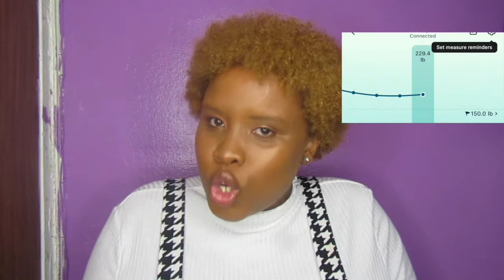VSG | 2 Month Update 22 Pounds DOWN, Favorite Foods & Switching Vitamins 🥘💊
🎉 Hey Naya's News Fam! Happy Friday! 🎉

Cheers to MONTH 2 Post Op! So much has happened since my last update video and I am here to spill all the tea. I am continuing to notice so many changes throughout my weight loss journey and I continue to feel HAPPY & GRATEFUL.

Surgery Date: Wednesday 04/27/2022.

HW: 257 lbs
SW: 251 lbs
CW: 229 lbs (22 lbs down)

I hope this 2nd month's update video was helpful for anyone that is in the beginning phases of their VSG journey or knows someone that is currently going through the process. Let's all be there for one another.